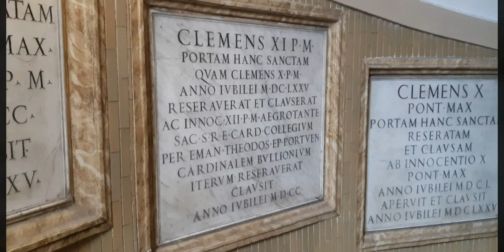The Vatican | Piazza San Pietro | Basilica Papale di San Pietro | Visit the Vatican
Visit and discover the Vatican. What Are The Best Things To Do in the Vatican? Places To Visit. Sights and Tourist attractions.

In this video: Piazza San Pietro, Obelisk of St Peter's Square, Maderno Fountain, Bernini Fountain, St. Peter's Basilica (Basilica Papale di San Pietro), Casina Pio IV, Vatican Apostolic Library (Biblioteca Apostolica Vaticana), Braccio Nuovo, Palace of the Governorate, Pontifical Ethiopian College, Paintings Gallery of the Vatican Museums (Pinacoteca dei Musei Vaticani), Radio Vaticana - Museo ed Uffici Amministrativi, Octagonal Courtyard.